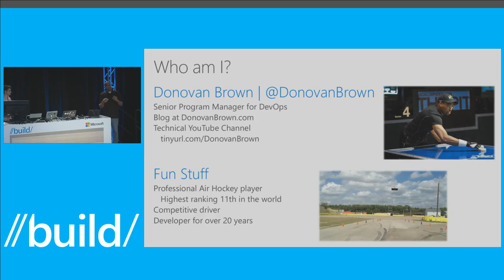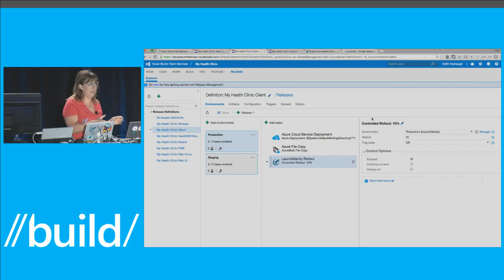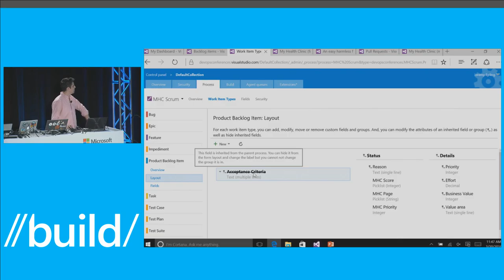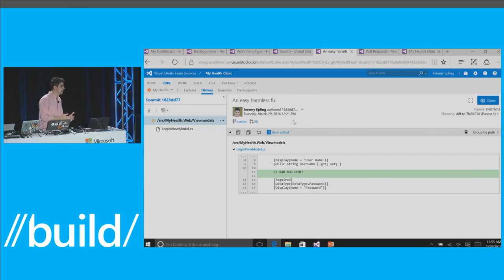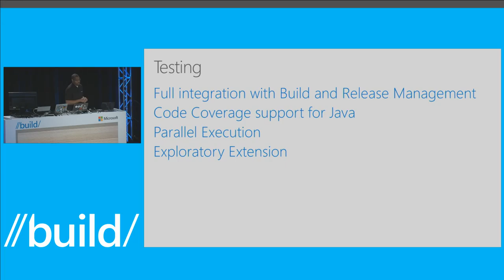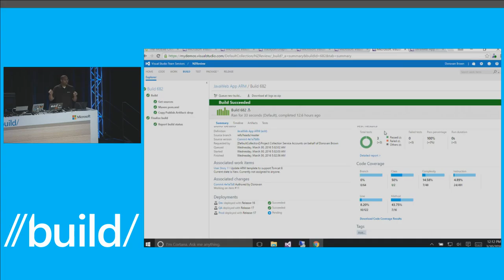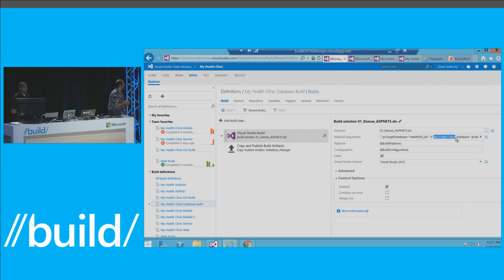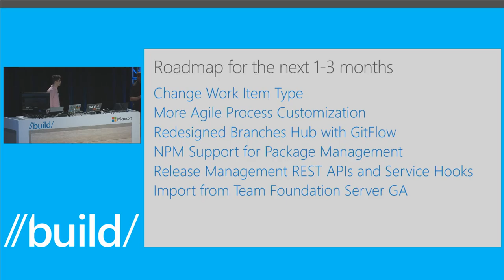Enabling DevOps for Every Team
Take a guided tour of Visual Studio Team Services & Team Foundation Server with Jeremy Epling and Donovan Brown. During this session we'll show you the products & services that will shape your process and enable your teams to build amazing applications on any platform. There will be several new announcements to help your team adopt new Agile, Git, and DevOps practices!

Microsoft continues to focus on enabling developers to do amazing work as businesses and industries transform in support of the shift to a cloud-first, mobile-first world. At Build 2016 we will present the latest tools and technologies and how they can help today's developers be their most creative and productive.

As always, Build is filled with strong technical sessions as well as opportunities to meet and learn from others in the industry. We'll make sure the schedule is filled with solid content, and will strive to deliver some fun surprises along the way.